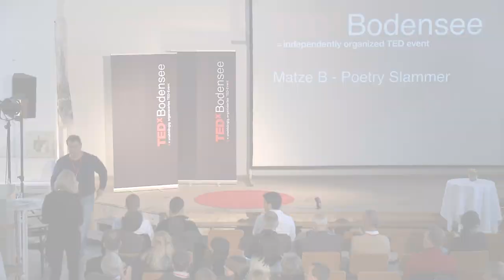Poetry Slammer: MATZE B. at TEDxBodensee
Matze B. hat Geschichte, deutsche Literatur und Medienwissenschaften studiert -- mit Dichten und Denken kennt er sich also bestens aus. Doch seine Karriere als Textvirtuose begann nicht erst mit dem Studium -- sein Talent, aus Wörtern Kunst zu schaffen, zeigte sich schon im Alter von 16 Jahren. Anfangs rappte er, rund zehn Jahre später entdeckte er dann den Poetry Slam für sich -- und brachte es zu beachtlichen Erfolgen und Auftritten in ganz Deutschland, Österreich und der Schweiz. Bei TEDxBodensee erzählt er die Geschichte seiner Entwicklung vom Dorf-Rapper zum Deutschlehrer und gewährt einen Einblick in die Welt der Wortakrobatik.

TEDx, x = unabhängig organisierter Event
Im Gei­ste der Ver­brei­tung wert­vol­ler Ideen ist TEDx ein Pro­gramm lo­kal­er, selbst-or­ga­ni­sier­ter Events, die Men­schen zu­sam­men brin­gen, um eine TED-ar­ti­ge Er­fahr­ung zu tei­len. Bei ein­em TEDx-Event wer­den TED-Talks-Vi­de­os und live-Vor­trä­ge kom­bi­niert, um tie­fe Dis­kus­sion­en und Ver­bind­ung­en in einer klei­nen Grup­pe an­zu­re­gen. Die­se lo­ka­len, selbst-or­ga­ni­sier­ten Events wer­den TEDx ge­nannt, wo­bei das x für un­ab­häng­ig or­ga­ni­sier­tes TED-Event steht. Die TED-Kon­fer­enz lei­stet all­ge­mei­ne Hil­fe­stel­lung­en für das TEDx-Pro­gramm, je­doch sind TEDx-Events im­mer selbst-or­ga­ni­siert (un­ter ge­wis­sen Auf­la­gen und Re­geln).

TEDxBodensee ist unser re­gional­er Event mit Ideen und Ta­len­ten am See.